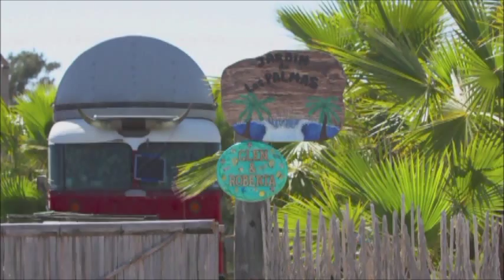Glen and Roberta Horn - Scorpion Bay 2013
Lifestyle/surf video of Glen and Roberta Horn in Baja 2013.  "The Horns" by: Tom "Medicine Man" Mitchell